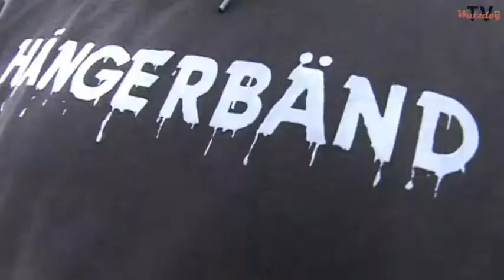Wutzdog 2012 Teaser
Ein Einblick in das diesjährige Wutzdog Festival am Riedsee in Leeheim.
Jede Menge Spaß, Wein, Weib und Gesang ;)
Kamera: Christoph Waldmann
Redakteur: Maurice Bergander